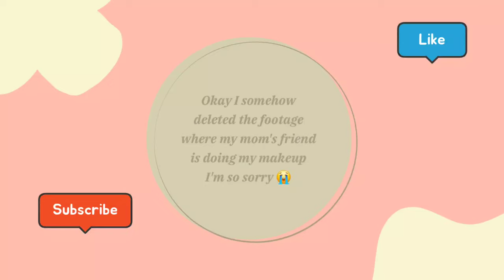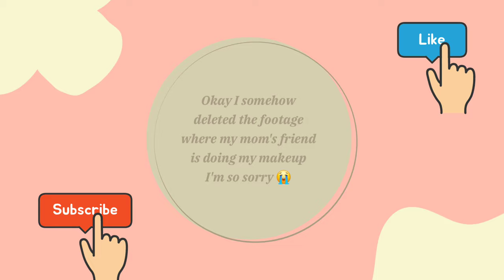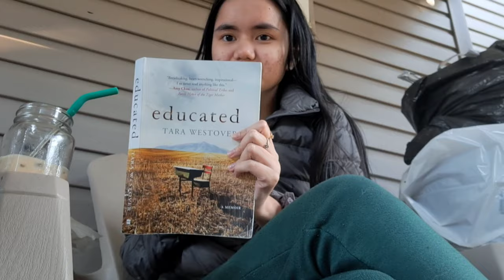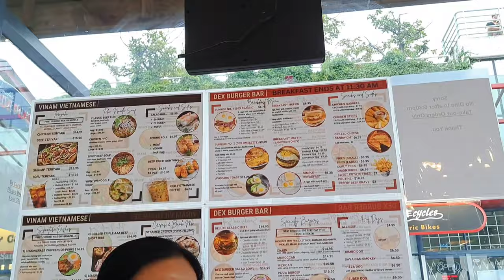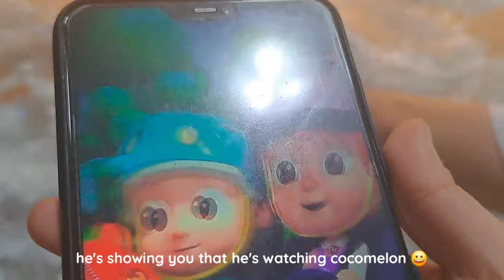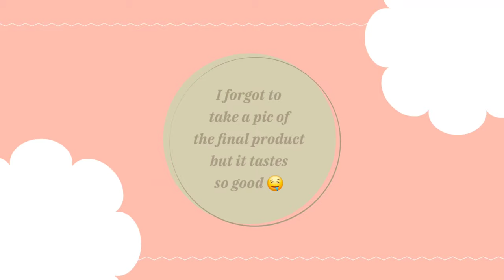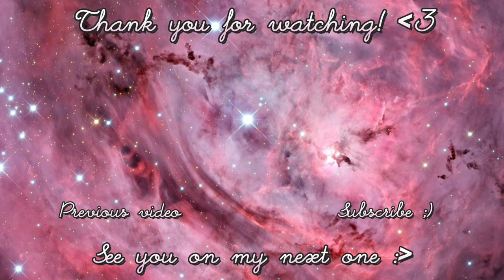Videos from my gallery that accumulated over time from year 2022-2024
Hello everyone! Today's video is just gonna be all the videos from my gallery that I couldn't upload before because of *cough *cough busy schedule (I procrastinated again). I am so glad I can finally delete most of them so my storage can be free 😭

Thank you again so much for watching! Have a nice day! 🌺💗

Vlog7 - VLLO
Blurred memories - VLLO
Christmas9 -  VLLO
Just Freinds - VLLO
Boat - VLLO
Flaming Love - VLLO
The Little Witch - VLLO

📱 Editing app used: VLLO
📷 Camera used: Samsung A53 5G

00:00 - Grad pictorial
6:08 - Beautiful snow
6:20 - SKY
6:25 - Transitionings
6:31 - Trying outfits
6:48 - Reading Educated by Tara Westover
8:29 - Physics project
8:40 - Titrations lab
8:50 - Plane ascending
9:23 - Plane landing
9:53 - First time riding train in Tsawwassen Mills
10:15 - First time in IKEA
15:24 - First time trying Shin Ramyun
16:57 - Visiting dad's friends in Vancouver
20:44 - Walking home from school
21:51 - Putting up our Christmas tree
25:01 - Cow heart dissection
25:16 - First time trying Subway sandwich
27:48 - Subway sandwich brekkie
28:47 - Night drive
28:58 - Cleaning up for the new year
31:46 - New coffee machine
32:30 - SKY (1)
32:41 - SKY (2)
33:04 - SKY (3) if you made it this far without skipping, thank you 🥰